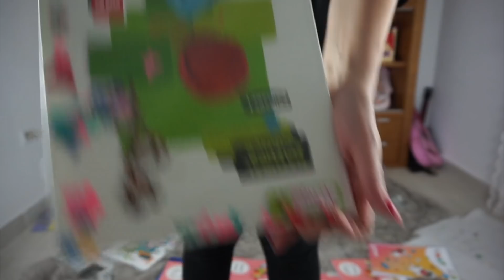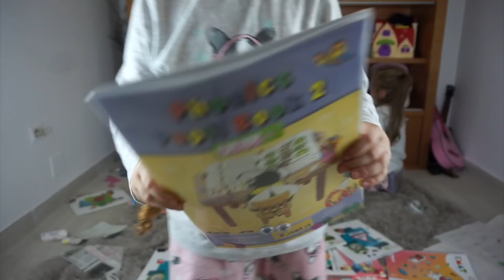PERSONALIZA TUS LIBROS DEL COLE Forralos así | Familia Panda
Si os decimos que puedes personalizar tus libros de cole, de una manera muy fácil y que a todo el mundo gustará, pues mira como como lo hacemos nosotros.

Hola Panditas!, no se si os pasará igual que a nosotras, que nos encantan los libros nuevos, Aaliyah empieza 1º de primaria y ya tiene una buena colección de libros de texto, en esta ocasión os enseñamos a forrarlos de la manera más original, ya sabéis si os animáis a forrarlos igual que nosotros, y no dudéis en subir foto a vuestro instagram y etiquetarnos en ella

MIS INSTAGRAM